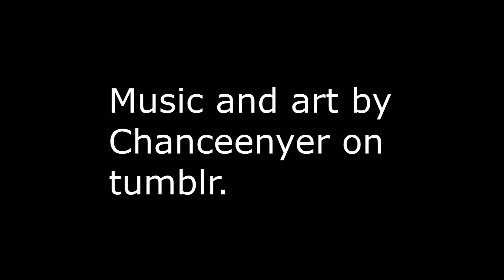Edward's Sililoquy - (Official HagaOni OST)